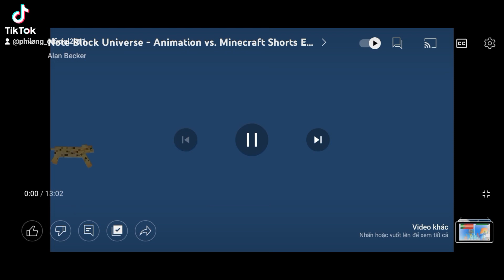"Note Block Universe" but I added lyrics shole thing (Full Score) (From Vietnamese)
origin by ep 30